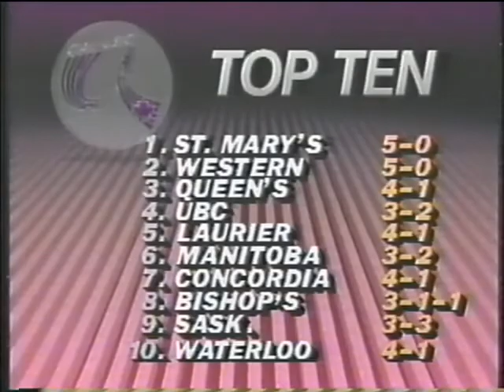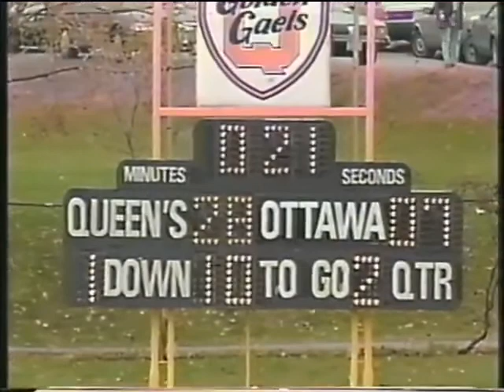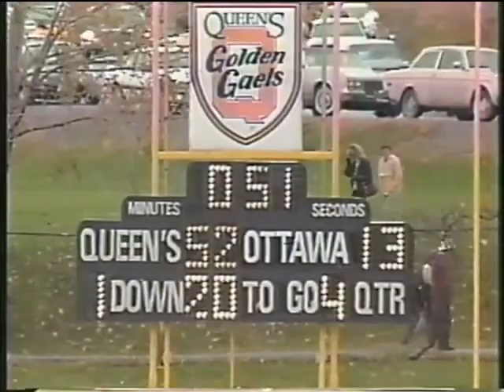1991 - CIAU - Ottawa Gee Gees @ Queen's Golden Gaels